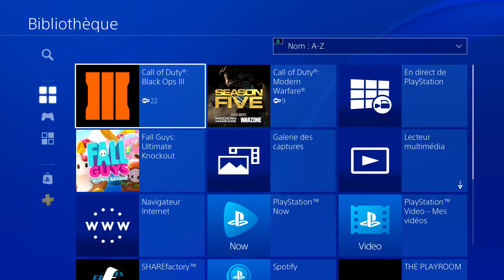Fibre Orange...Téléchargement Livebox 5 Assassin's Creed Odyssey PS4